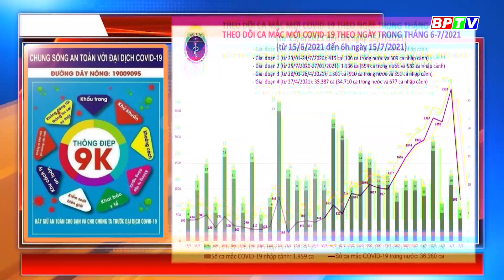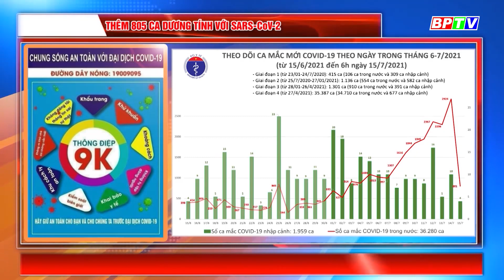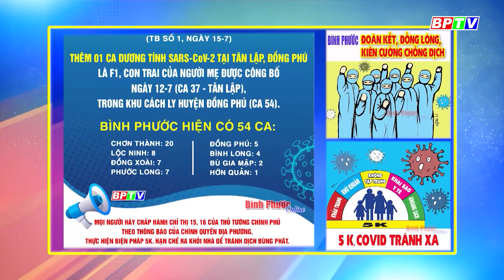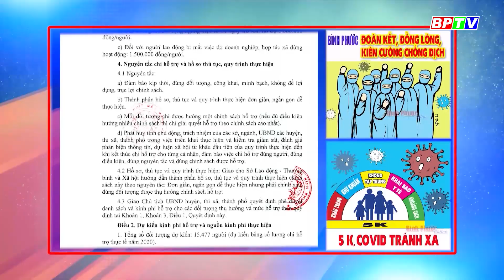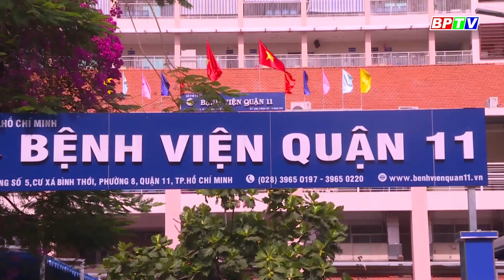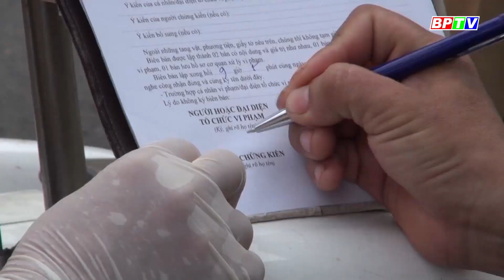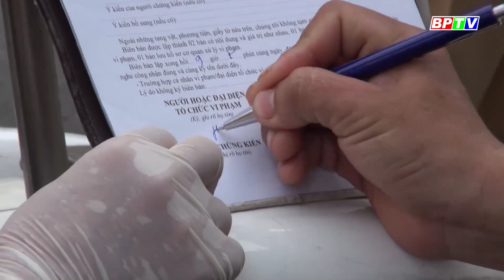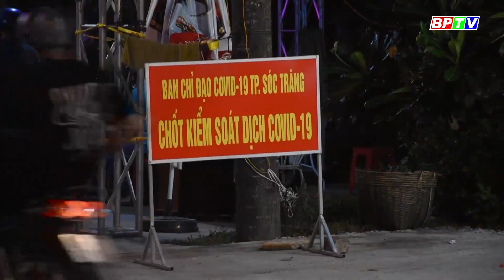COVID-19 sáng |15-7-2021| Ghi nhận 1 trường hợp F1 cùng gia đình ở Đồng Phú dương tính SARS-CoV-2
Theo báo cáo mới nhất từ CDC tỉnh Bình Phước, tính đến 03 giờ sáng hôm nay ngày 15-7, qua kết quả xét nghiệm PCR đã phát hiện thêm 1 ca dương tính với virus SARS-CoV-2, ngụ ấp 1, xã Tân Lập, huyện Đồng Phú.
Cập nhật thêm nhiều thông tin tại:
💎 Fanpage: